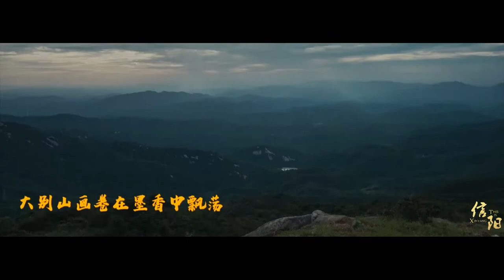Publicity video of Xinyang Normal University